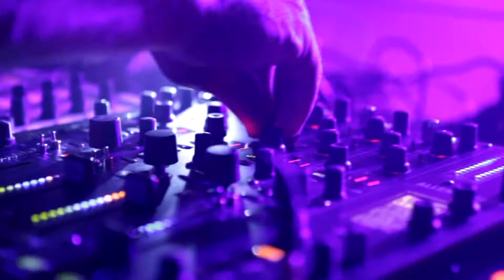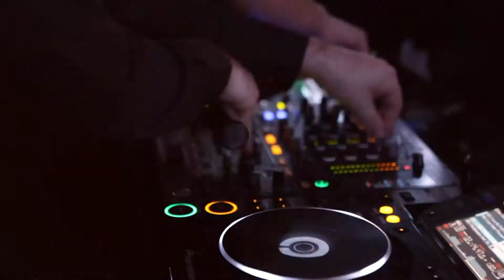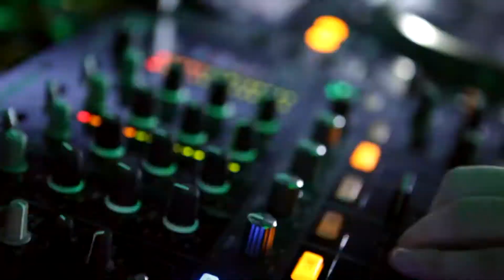Crystal Waters - 100% Pure Love **Bamboo Nights** (DJ Bonne & DJ Rabinu) Remix 2011)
Bamboo Nights Video:
Music:Crystal Waters - 100% Pure Love **Bamboo Nights** (DJ Bonne & DJ Rabinu Remix 2011)